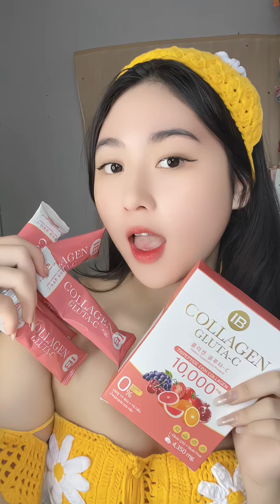ចរិកនឹងកែលេងឡើងហើយ🥹‼️ (ពេលកម្មង់60គីឡូ ពេលអីវ៉ានមកថល់62គីឡូ🥲🐷)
ចរិកនឹងកែលេងឡើងហើយ🥹‼️
 (ពេលកម្មង់60គីឡូ ពេលអីវ៉ានមកថល់62គីឡូ🥲🐷)